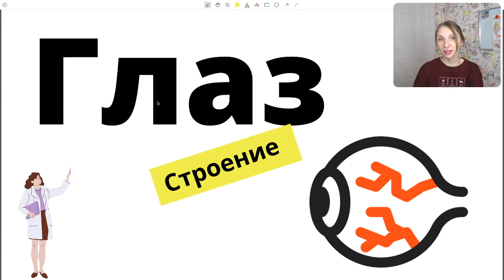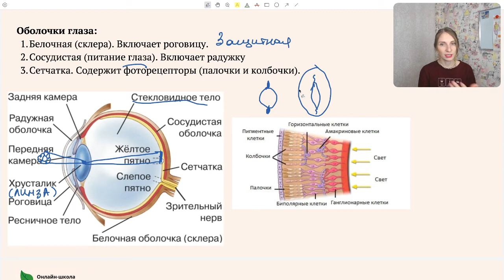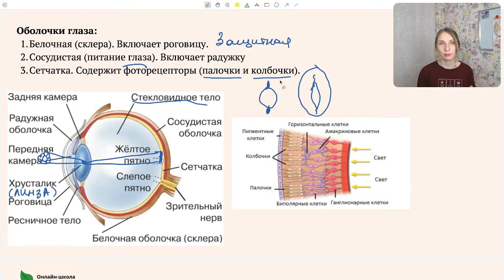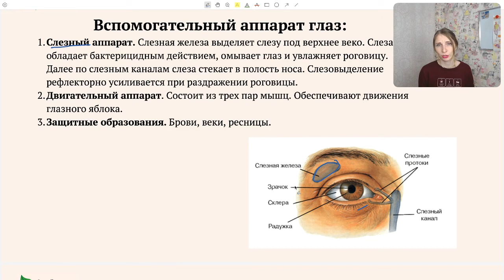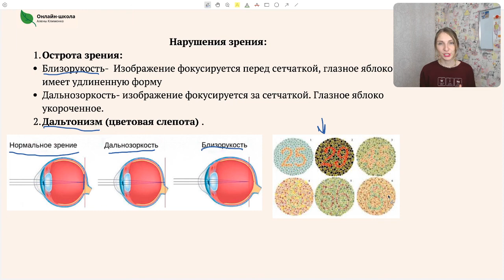Строение глаза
► Запись на курсы через ВК – vk.me/public67153074